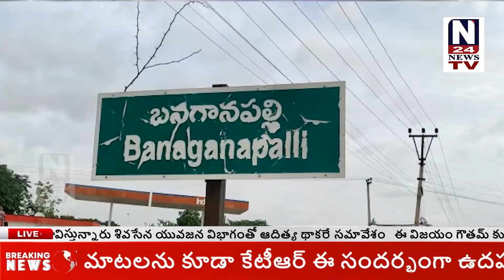బనగానపల్లి పట్టణం శ్రీ వెంకటేశ్వర వేర్ హౌస్ లో వైఎస్ఆర్ పార్టీ నియోజకవర్గ ప్లీనరీ సమావేశం నిర్వహించ